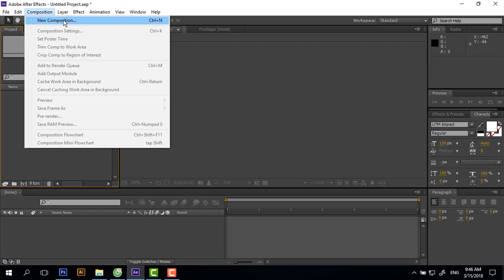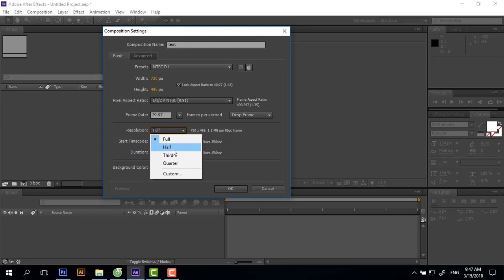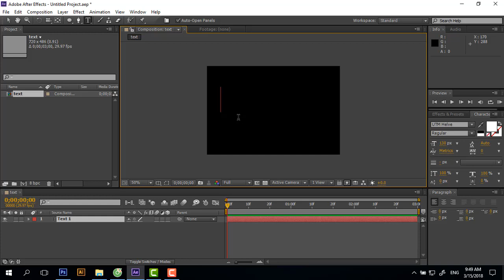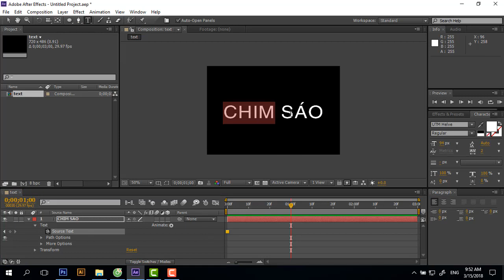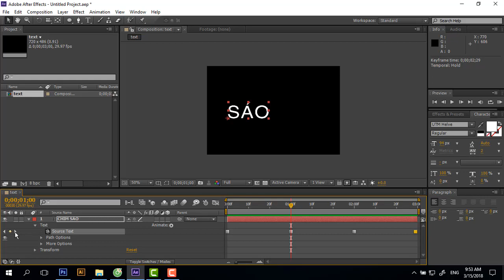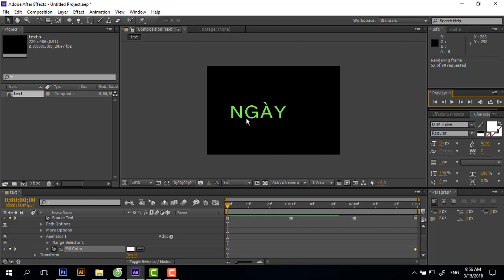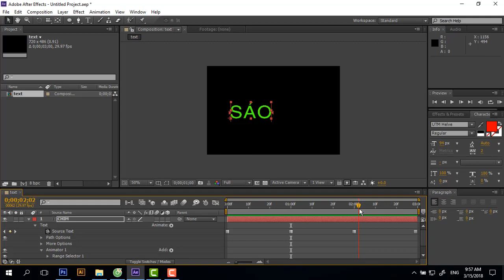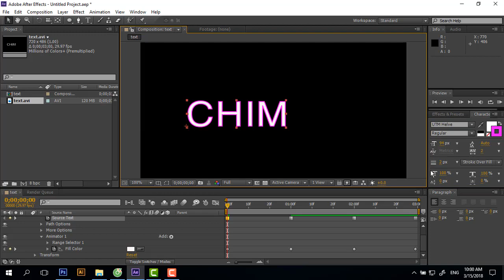Bai 5_ Source Text - Animate_After Effect_tran hiep design now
Chúng tôi tạo ra Kênh tran hiep design now chia sẻ những kiến thức dựng hình đồ họa 3D, các thủ thuật trong 3D Max, 3D Maya, các công cụ cơ bản đến nâng cao trong 3D Max - 3D Maya, các bài tập liên quan đến dựng hình, 3D Max, 3D
Blogspot:http://